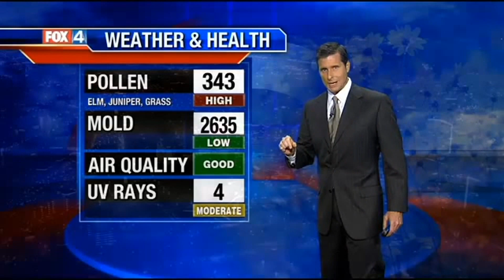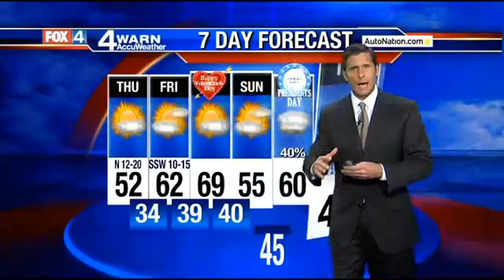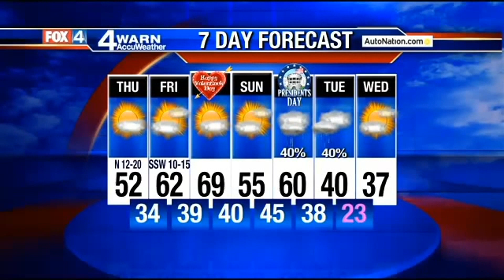9 p.m. forecast 2-11-15